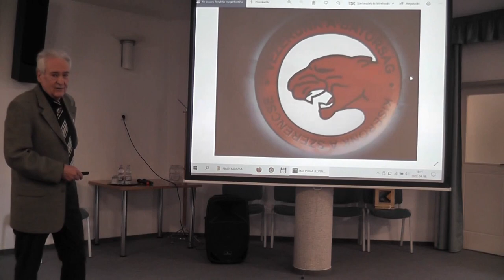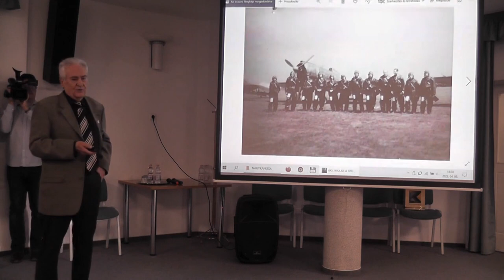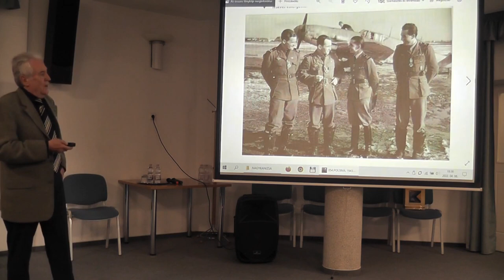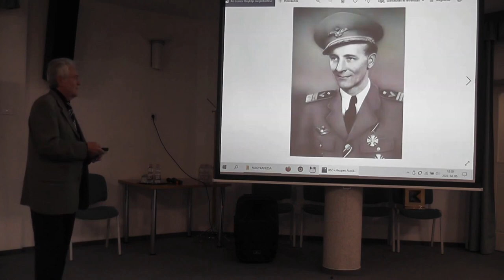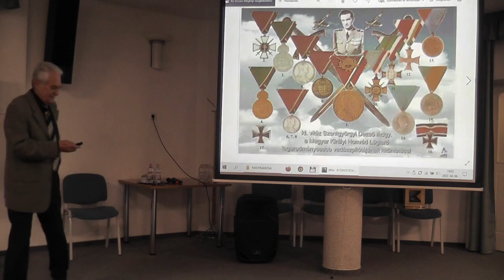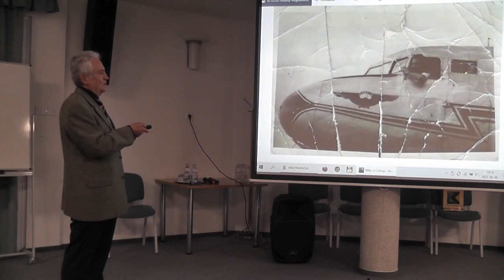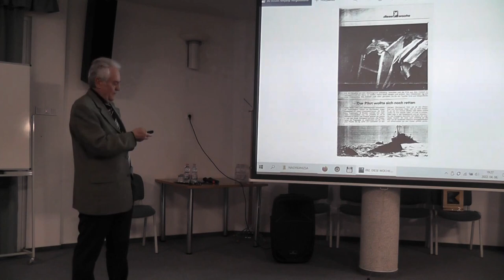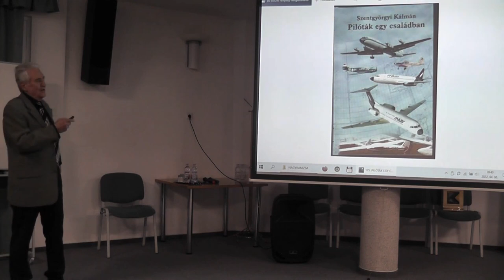Szentgyörgyi Dezső előadása édesapjáról, minden idők legeredményesebb magyar vadászpilótájáról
Hadak útján 1. – Hadtörténeti előadás a nagykanizsai Halis István Városi Könyvtár és Huszár András szervezésében.
2022. április 6.-án ifjabb Szentgyörgyi Dezső nyugdíjas Malév pilóta tartott előadást Édesapjáról.

Egy vadászpilóta emléke
Akire emlékezik a program: Szentgyörgyi Dezső (1915–1971), a Magyar Királyi Honvéd Légierő legeredményesebb vadászpilótája volt, szolgálata során 30 igazolt győzelmet ért el.

Köszönet Mihalkó Ildikónak a közreműködésért.
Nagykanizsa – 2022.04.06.